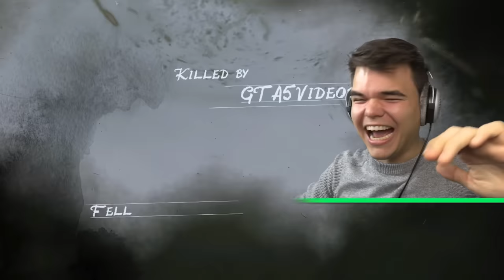TROLLING Players in Red Dead Redemption 2 ONLINE!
🛒 MERCHANDISE!

👪 MY FRIENDS!